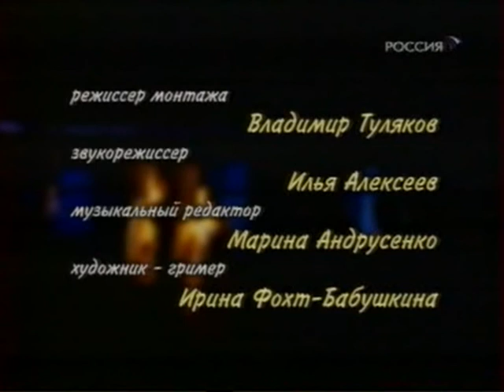Мой серебряный шар 208 Алексей Арбузов (30.03.2009)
Мой серебряный шар 208 Алексей Арбузов (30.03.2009) Виталий Вульф